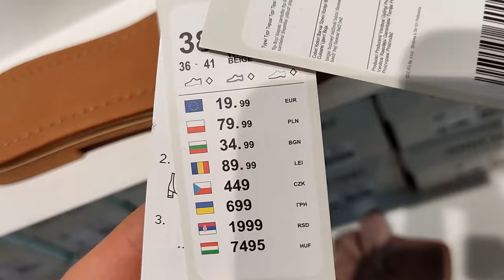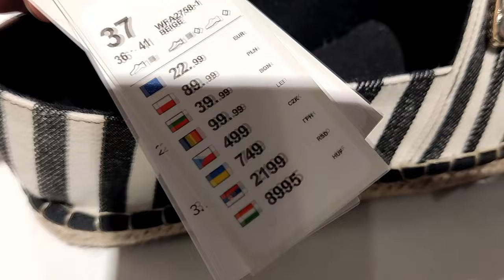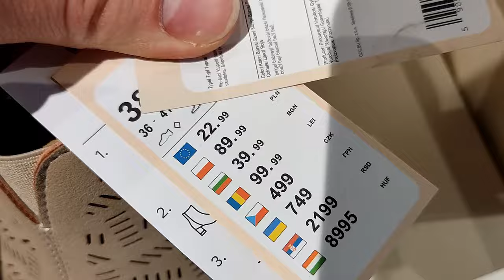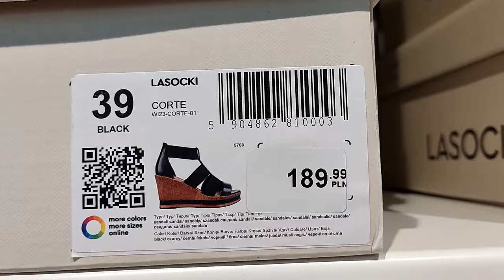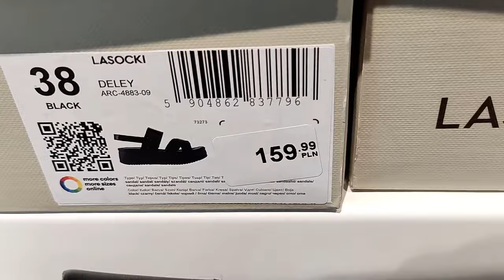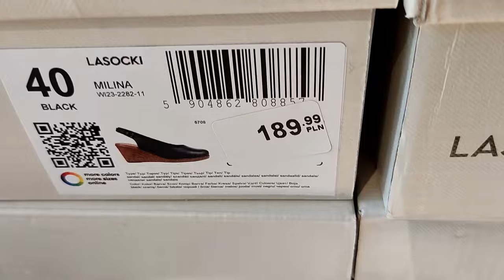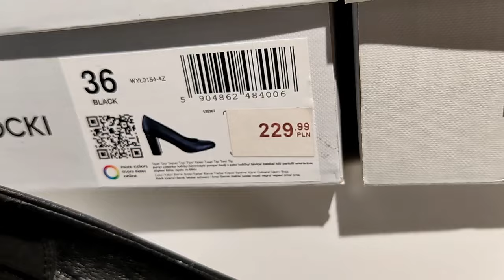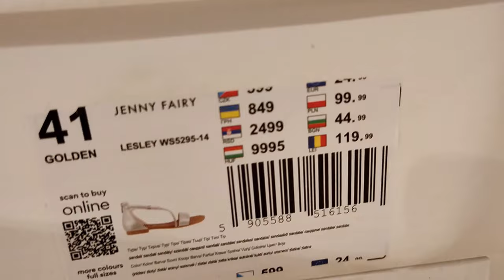CCC NOWE BUTY DLA KOBIET😍 WIOSNA LATO LASOCKI TANIO😱❗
Wyprzedaże w CCC! Duże przeceny! Nie zapomnij zostawić Subksrypcji i łapeczki w górę. Serdecznie dziękuję. 😊😊